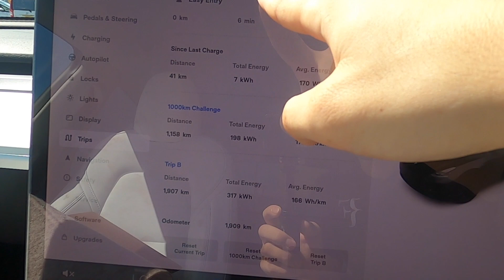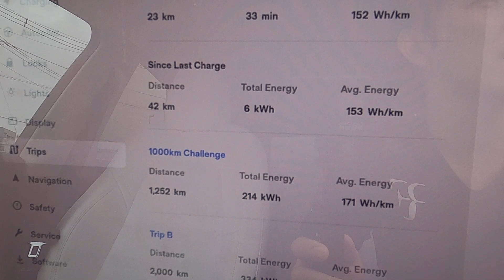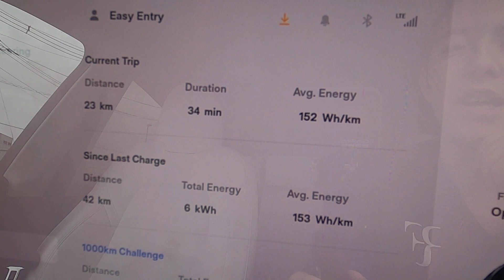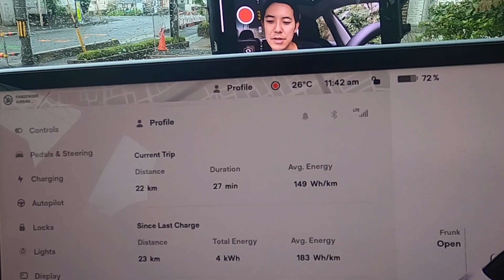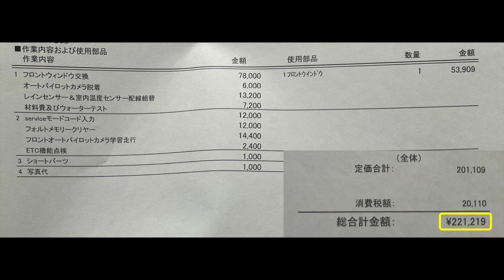【知らないと怖いテスラ修理の現実】納車2日目にしてガラス交換、、 テスラモデルYの修理にかかった時間＆費用を全て公開します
モデルYが納車されてたったの2日目に実施した1000kmチャレンジの最中に、まさかの飛び石の被害を受けて、フロントガラスを交換するという修理を行ったということで、
果たしてテスラの修理にはどれほどの期間がかかってしまうのか、
さらには、その修理費用の総額はどれほどとなってしまうのかを含めて徹底レポートします。

【関連動画】
↓【スクープ】納車待ち2年のオーナーも、、　日産アリアB6の生産を長期中断して、高級グレード「リミテッド」を優先生産する可能性↓

↓【世界のEV最前線、本当に知ってる？】航続距離1000km＆充電時間5分〜世界の電気自動車は爆速の進化を遂げている！↓

↓【生きるか死ぬかの中国EV最前線】販売低迷中の中国EVベンチャーは復活できるか？〜「Xpeng G9」はテスラモデルYを越えるEV性能を達成している件↓

↓【台風大雨でEVは感電しません】水に弱いのはむしろガソリン車の方だった！〜激しさを増す大雨台風「EV水没で感電説」が誤りである理由↓

↓【EVオーナー所有満足度の真実】ガソリン車に戻れないって本当なの？〜EVオーナーの満足度調査「9割のオーナーが満足」の衝撃↓

・EV調査に関するアンケートはこちら

Twitterは＠EV_Native